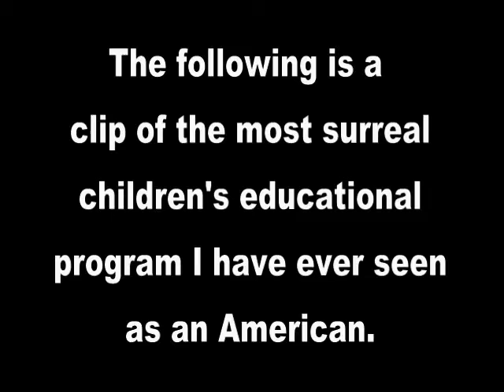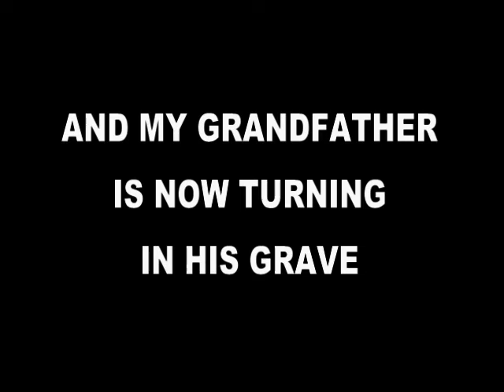COME AND BE A COMMUNIST!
The KNTV Show

The KNTV Show is an educational television programme that was broadcast on Channel 4 in the United Kingdom beginning in 2006, which taught about science and philosophy.